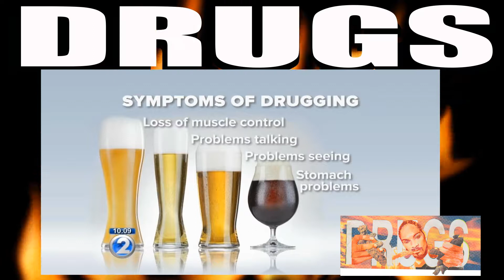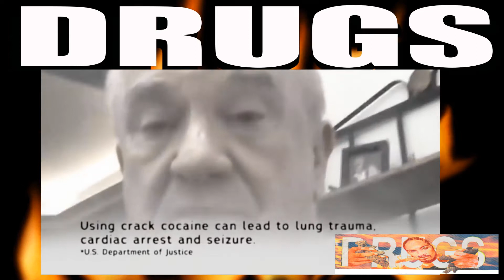Street Drugs Most Dangerous (Top 10)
Street Drugs Most Dangerous Top ten drugs and street names.  Drugs Still Destroy. We are all made of 3 Mind, Body and Spirit. Feed the Mind with information and it will grow, Feed the body with healthy food, organic is the best way. Feed the spirit with God, regardless there is a power that is higher then us all and the spirit craves to be connected to it.
The drugs are a substitution, but it is only temporary, you get high but what goes up must come down.

To all my family and friends who have Overdosed, and those locked up, and still can't remember how they got there. I dedicate this those.

Ecstasy
PCP [aka Phencyclidine and Angel Dust]
Ketamine
Scopolamine [aka Hyoscine Hydrobromide]
Cocaine
Krokodil

If you’d like more in-depth info about some of the worst street drugs, learn more in these videos: Top 5 Facts About MDMA Cocaine and Meth